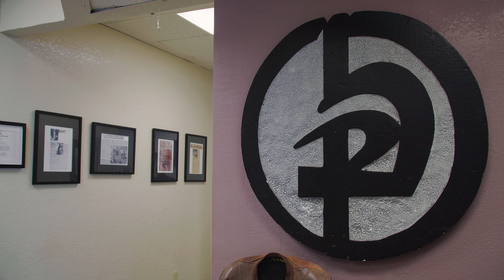Happy New Year!!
DISCOVER KRAV MAGA!
Learn skills you can use immediately such as situational awareness, decisive movement and powerful strikes, plus neutralizing common street attacks. Discover Krav Maga, the most practical, functional self defense system in the world today!